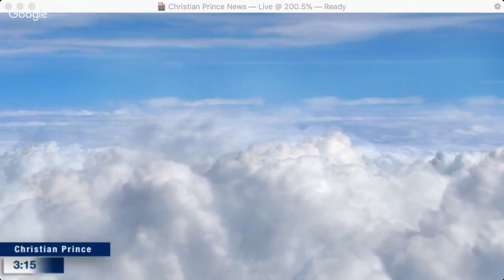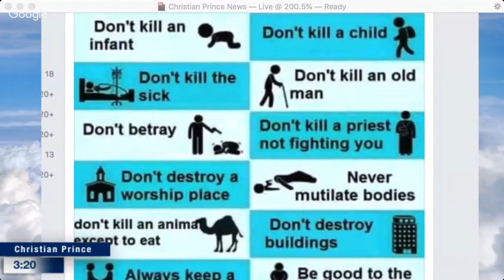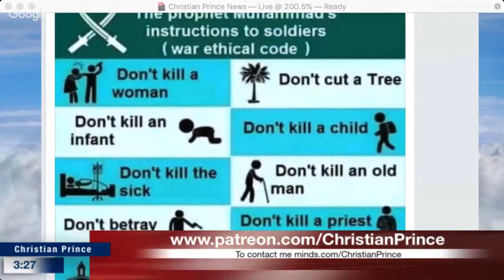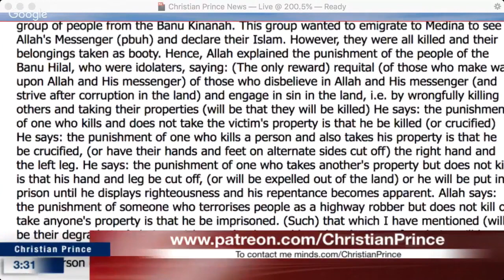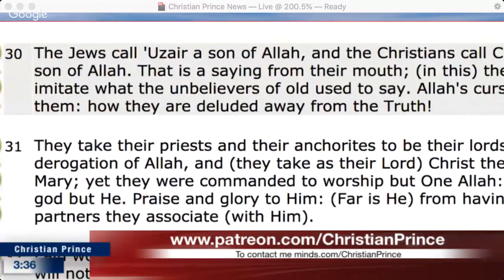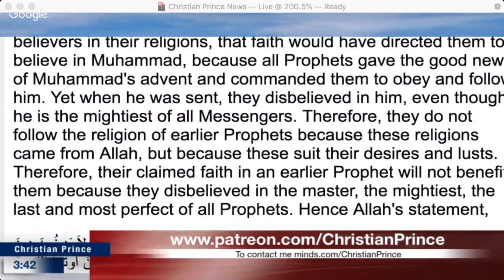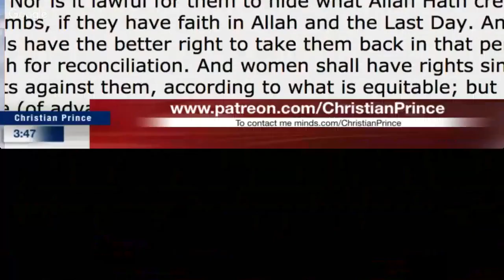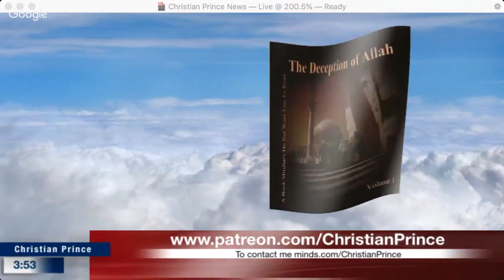Amazing orders of prophet Muhammad True or lies - Christian Prince